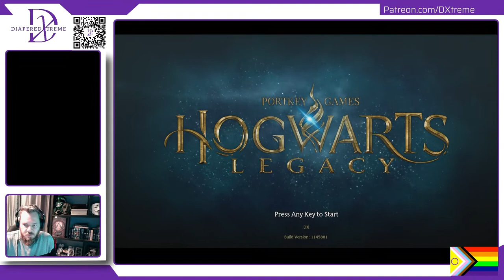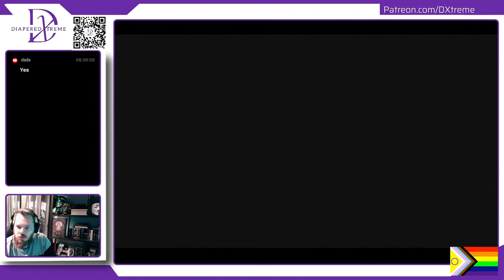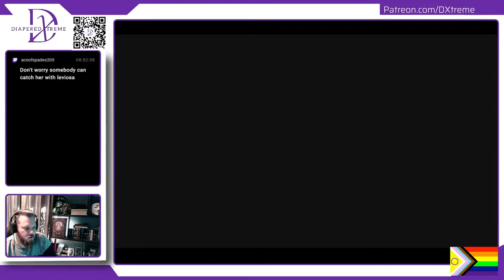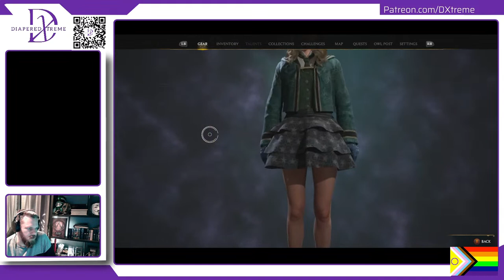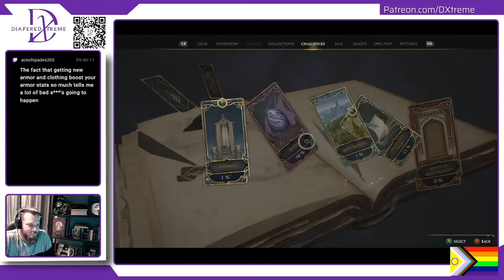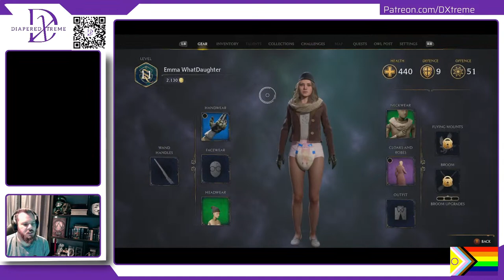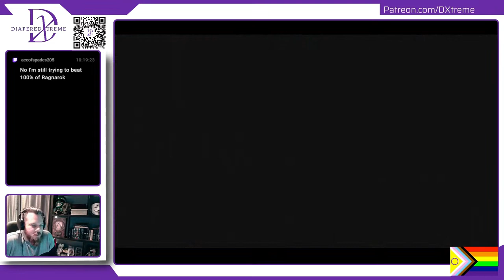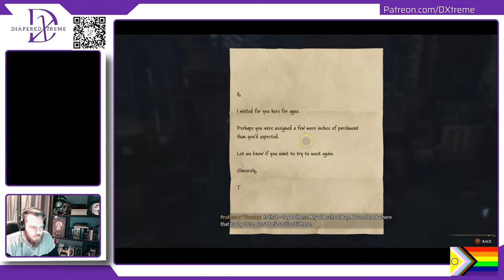Whatsdaughter Padded with a leafy Garlic - Part 02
Continuing on with my Hogwarts Legacy play through